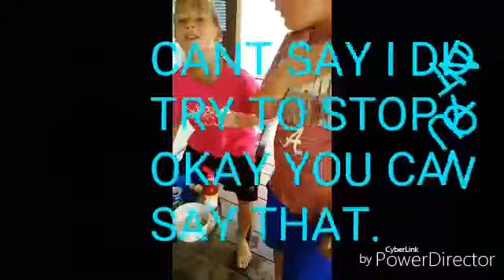Eggcellent challenge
App used to create videos
Power director